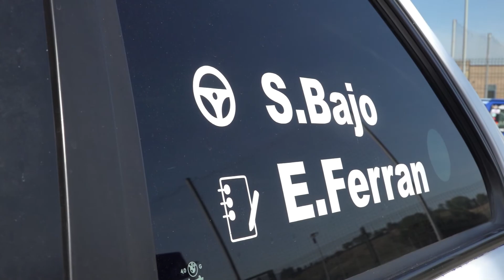Sergi Bajo - Eduard Ferran | Rallysprint Les Masies de Voltregà 2022 | BMW 325 E30